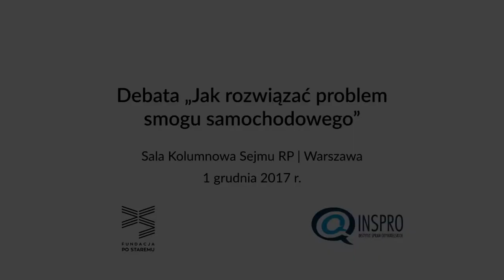Debata „Jak rozwiązać problem smogu samochodowego”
Debata „Jak rozwiązać problem smogu samochodowego” odbyła się w ramach konferencji nt. polityki antysmogowej.
Organizatorzy konferencji: Instytut Spraw Obywatelskich (INSPRO), Instytut Geografii i Zagospodarowania Przestrzennego Polskiej Akademii Nauk, Fundacja Po Staremu
Patronat: Wicemarszałek Sejmu Stanisław Tyszka
Miejsce: Sala Kolumnowa Sejmu RP | Warszawa
Termin: 1 grudnia 2017 r.

W panelu dyskusyjnym „Jak rozwiązać problem smogu samochodowego” udział wzięli:
- Piotr Apel – poseł Kukiz’15
- Stanisław Biega – ekspert z zakresu transportu publicznego, Centrum Zrównoważonego Transportu
- Paweł Sałek – wiceminister, Pełnomocnik Rządu ds. polityki klimatycznej Ministerstwo Środowiska
- prof. Jacek Wesołowski – ekspert w zakresie miejskiej polityki transportowej, Instytut Architektury i Urbanistyki Politechniki Łódzkiej
Moderator: Rafał Górski – prezes Instytutu Spraw Obywatelskich

Debata odbyła się w ramach projektu „Miasto w ruchu” dofinansowanego ze środków Fundusz Inicjatyw Obywatelskich